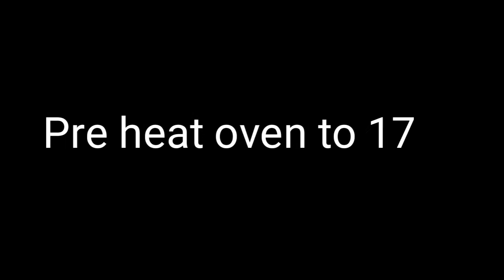how bake fudge brownie with lotus cookies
(15cm x 15cm square pan)

INGREDIENTS:

80g unsalted butter
120g dark chocolate
2eggs
100g caster sugar
10g corn cyrup
65g cake flour
20g cocoa powder
8 pcs. Of lotus biscuits